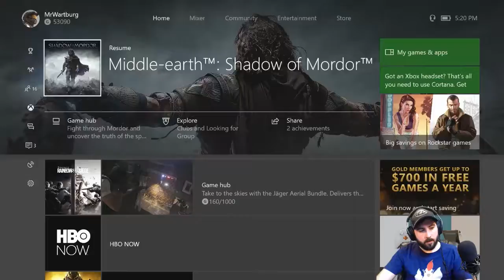Shadow of Mordor - Part 2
Thomas is diving back into Shadow of Mordor, this time, actually getting further into the story.